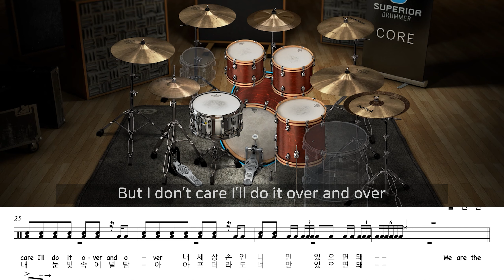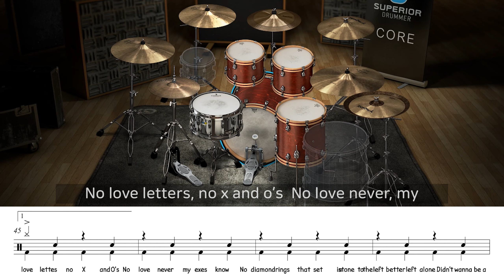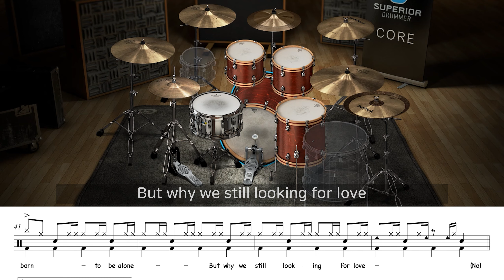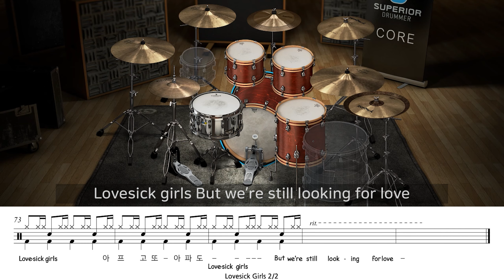BLACKPINK 블랙핑크 - Lovesick Girls | 드럼 커버 악보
**우측 상단의 i를 누르시면 밴드 및 악기 별 악보 영상으로 연결됩니다.

Used Gears :
Line6 JTV-69 (Duncan TB-5, Dimarzio Cruiser for rear x2)
LIne6 HX Native
STL Tone AmbHub

Yamaha BB735A
UAD Ampeg SVT VR